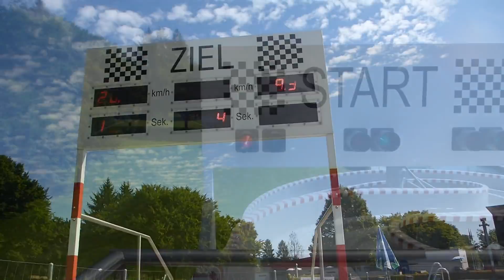Freibad Entfelden - Racer Slide "Änte-Flizzer" Onride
Onride-Video der dreibahnigen Racer Slide "Änte Flizzer" im Freibad Entfelden in Oberentfelden in der Schweiz (Kanton Aargau).

Mehr Infos und Bilder zum Freibad Entfelden Oberentfelden gibt es